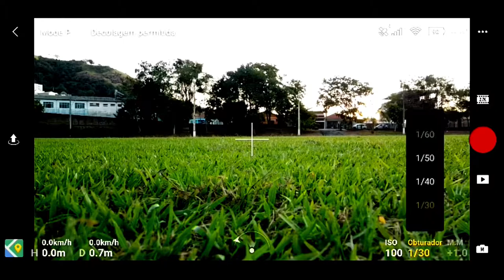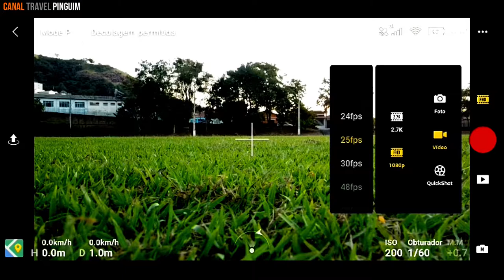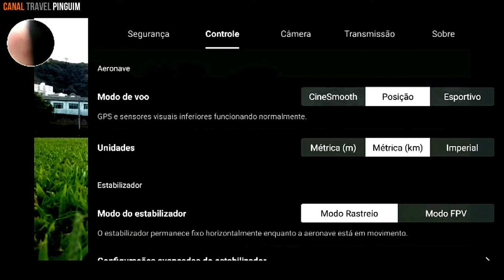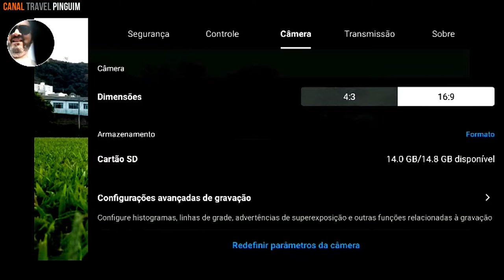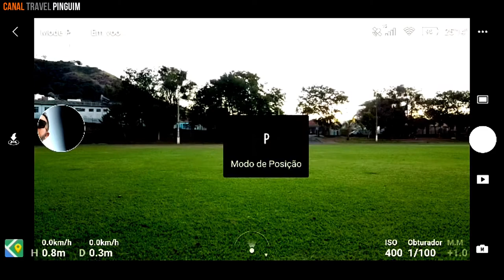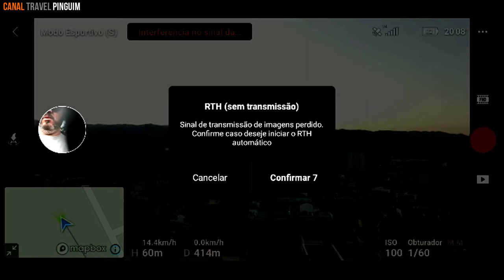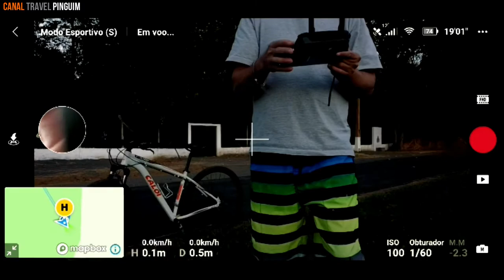Tutorial e dicas de vôo iniciante DJI Mavic Mini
Neste video de Tutorial e dicas de vôo iniciante DJI Mavic Mini, eu mostro desde a configuraçao de camera até o primeiro voo com o mavic mini, duvidas e testes de return to home e , espero que gostem, clique em gostei, comentem, compartilhem, inscreva-se e obrigado a todos!!!